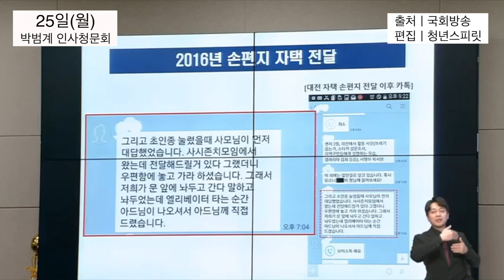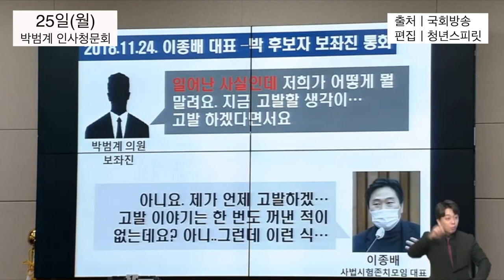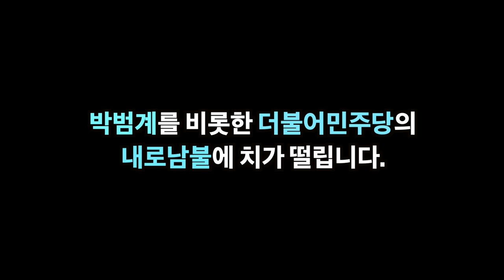박범계의 뻔뻔함에 마지막 일침 날리는 김도읍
출처ㅣ국회방송